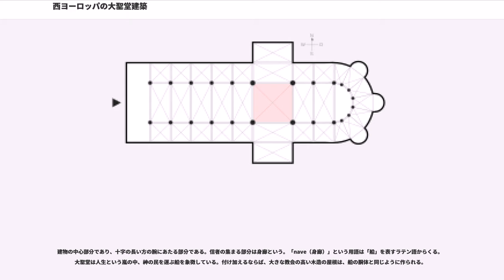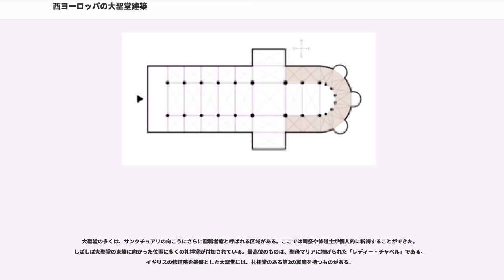西ヨーロッパの大聖堂建築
西ヨーロッパの大聖堂建築とは、西ヨーロッパに典型的に見られる西方教会の大聖堂の建築と内部の構成の概説である。なお、西ヨーロッパの大聖堂にも、それぞれ個々の建築歴があるので、以下の記述は一般的なものであり、すべての大聖堂の建築構造に当てはまるわけではない。東方教会・正教会のものについて、東ヨーロッパ・中東のものについてはビザンティン建築・東欧諸国のビザンティン建築・ロシア建築を参照。

西ヨーロッパの大聖堂を平面図に表すとほとんどの場合、身廊（東西)と翼廊（南北)が交差して十字形を描く。翼廊は大きく突出しなかったり（例：ヨーク大寺院）、側廊の向こうに突き出さなかったり（例：アミアン大聖堂）する場合もある。
通常、中心線は東西方向に置かれる。外装においては西の正面に、内装においては東の端に重点が置かれる。教会や大聖堂のすべてが厳密な東西軸を堅持するわけではないが、その場合においても、西が入り口で東が奥という条件は守られる。

通常は外観に、上方へと伸びる顕著な特徴がある。ドームであったり、中央の塔であったり、西の2つの塔であったり、あるいはシュパイヤー大聖堂のように東西両端に塔がある場合もある。塔には、ピナクル（小尖塔）やスパイア（尖頭）や小さな円蓋が付属している場合がある。
西正面は外観で最も装飾的な部分である。行列聖歌入り口の数は3つが多く、彫刻や石のトレサリーで華やかに装飾されている。ファサードの中心的存在は、バラ窓などの大きな窓、印象的な彫刻群である。しばしば2つの塔がファサードを縁取る。

大多数の大聖堂には高くて広々とした身廊がある。身廊の両側は、アーケードを境にして下の側廊と分けられる。ゴシック様式の大聖堂では、身廊と側廊の屋根の高さの差の部分にクリアストリー（採光用高窓)が設置され、そこから光が差し込む。ハーレン教会（独、hallenkirche）のように、側廊が身廊と同じくらい高い例もある。多くの大聖堂は両側に側廊を持つ。パリのノートルダム大聖堂は2つの側廊とチャペルの列を持つ。
翼廊は大聖堂の腕の部分に当たる。修道院を基盤にしたイギリスの大聖堂は、しばしば2つの翼廊を持つ。身廊と翼廊が交差する部分はクロッシングといい、上に「fleche（仏）」と呼ばれる小さな尖塔やドーム、特にイギリスでは大きな塔（尖塔はあったりなかったりするが）を載せていることがある。

東端は、大聖堂の建築では最も多様性を示す部分である。内装では、東端にサンクチュアリがあり、大聖堂の祭壇が設置されている。

建物の中心部分であり、十字の長い方の腕にあたる部分である。信者の集まる部分は身廊という。「nave（身廊）」という用語は「船」を表すラテン語からくる。大聖堂は人生という嵐の中、神の民を運ぶ船を象徴している。付け加えるならば、大きな教会の高い木造の屋根は、船の胴体と同じように作られる。

身廊は側廊によって両側から補強され、側廊はアーチなどの柱を境に身廊と区別される。側廊のおかげで、身廊が信者で一杯になったときでも人々の動きは妨げられない。身廊と側廊は内部の壁を強化して、石で作られた大聖堂の高い屋根を維持する。

内陣障壁（クワイヤ・スクリーン、内陣仕切りともいう）は、中世後期の教会建築に一般的に見られるもので、内陣と身廊とを分ける。内陣障壁の上は高廊と呼ばれる上階になっていることが多く、そこに十字架 (rood) が置かれる。十字架にはキリストの大きな磔像が掲げられ、通常はアーチの起拱（ききょう）点の高さに合わせて見上げるように据えられる。
高廊には階段から出入りが可能で、時には聖歌隊席としても充分なほど広い。
十字架の脇にはしばしば、聖母マリアや聖ヨハネの像が添えられる。
テンプロン、イコノスタシスを参照。

身廊の西端に向かって聖水盤()もしくは水盤()が立っており、そこではバプテスマ（洗礼、浸礼）の儀式が行われる。盤は入り口に向かって設置されるが、それはバプテスマが教会の共同体への入会を意味するからである。身廊の正面を向いて立つのが聖書台で、そこから聖書が朗読される。多くの教会の聖書台は鷲の形をしており、広げた翼で聖書を支えている。鷲は使徒ヨハネのシンボルである。身廊の設備で三番目に重要なのが講壇であり、そこから訓話が説かれたり聖書が読み上げられたりする。講壇は大理石か木で作られ、簡素な造りの場合もあれば非常に精巧な彫刻が説教を表す場合もある。講壇はしばしば翼を持つ男性、ライオン、牡牛、鷲で飾られるが、これらは...